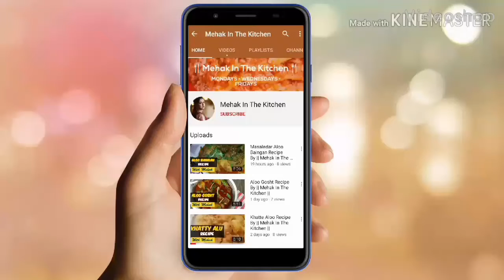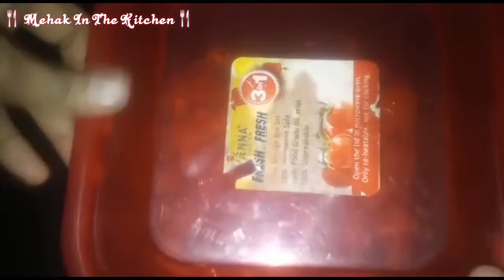Chicken Spicy Noodles Two Way Recipe By Mehak Foods